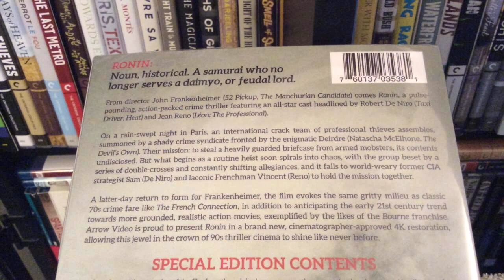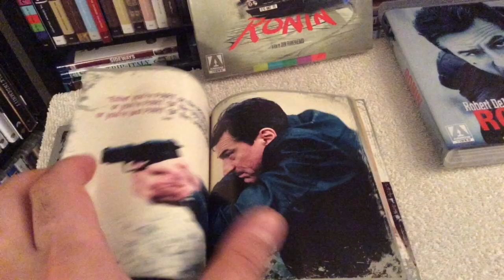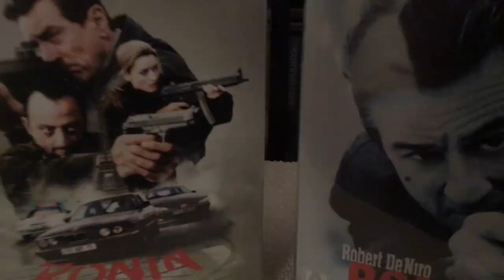Ronin: 4K Restoration BLU RAY UNBOXING + Review - Arrow Video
Unboxing and reviewing Ronin on Blu-ray starring Robert De Niro.

RONIN. Noun, historical. A samurai who no longer serves a daimyo, or feudal lord.

From director John Frankenheimer (Reindeer Games, The Manchurian Candidate) comes Ronin (1998), a pulse-pounding, action-packed crime thriller featuring an all-star cast headlined by Robert De Niro (Taxi Driver, Heat) and Jean Reno (Léon: The Professional).

On a rain-swept night in Paris, an international crack team of professional thieves assembles, summoned by a shady crime syndicate fronted by the enigmatic Deirdre (Natascha McElhone, The Devil’s Own). Their mission: to steal a heavily guarded briefcase from armed mobsters, its contents undisclosed. But what begins as a routine heist soon spirals into chaos, with the group beset by a series of double-crosses and constantly shifting allegiances, and it falls to world-weary former CIA strategist Sam (De Niro) and laconic Frenchman Vincent (Reno) to hold the mission together.

A latter-day return to form for Frankenheimer, the film evokes the same gritty milieu as classic 70s crime fare like The French Connection, in addition to anticipating the early 21st century trend towards more grounded, realistic action movies, exemplified by the likes of the Bourne franchise. Arrow Video is proud to present Ronin in a brand new, cinematographer-approved 4K restoration, allowing this jewel in the crown of 90s thriller cinema to shine like never before.

SPECIAL EDITION CONTENTS:

Brand new 4K restoration of the film from the original camera negative produced by Arrow Video exclusively for this release, supervised and approved by director of photography Robert Fraisse

High Definition Blu-ray (1080p)

Original English 5.1 audio

Optional English subtitles for the deaf and hard of hearing

Audio commentary by director John Frankenheimer

Brand new video interview with director of photography Robert Fraisse

Paul Joyce documentary on Robert De Niro

Ronin: Filming in the Fast Lane, an archival behind-the-scenes featurette

Through the Lens, an archival interview with Robert Fraisse

The Driving of Ronin, an archival featurette on the film’s legendary car stunts

Natascha McElhone: An Actor’s Process, an archival interview with the actress

Composing the Ronin Score, an archival interview with composer Elia Cmiral

In the Ronin Cutting Room, an archival interview with editor Tony Gibbs

Venice Film Festival interviews with Robert De Niro, Jean Reno and Natascha McElhone

Alternate ending

Theatrical trailer

Reversible sleeve featuring original and newly commissioned artwork

FIRST PRESSING ONLY: Collector’s booklet illustrated by Chris Malbon, featuring new writing on the film by critic Travis Crawford

Writers: J.D. Zeik (story), J.D. Zeik (screenplay)

Starring: Robert De Niro, Jean Reno, Natascha McElhone, Stellan Skarsgård, Sean Bean, Skipp Sudduth, Michael Lonsdale, Jan Tríska, Jonathan Pryce, Ron Perkins, Féodor Atkine and Katarina Witt